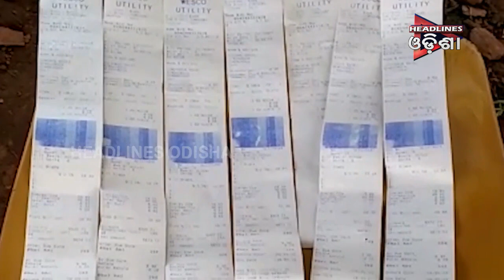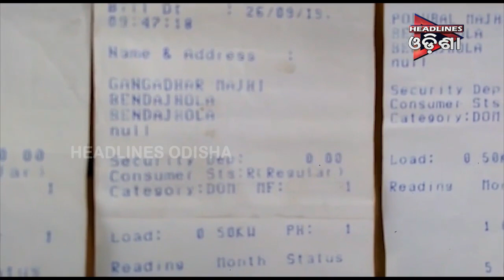କଳାହାଣ୍ଡିରେ ବିଦ୍ୟୁତ ସଂଯୋଗ ନ ହୋଇ ବିଜୁଳି ବିଲ୍ ଆସୁଛି # HEADLINES ODISHA TV